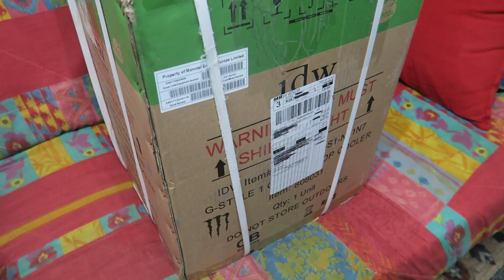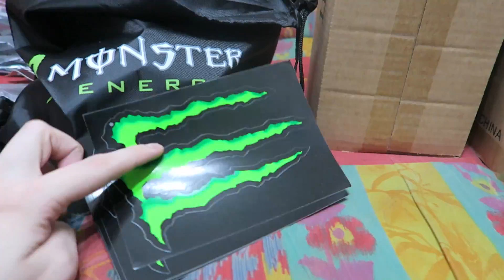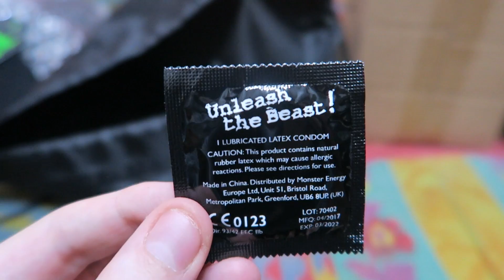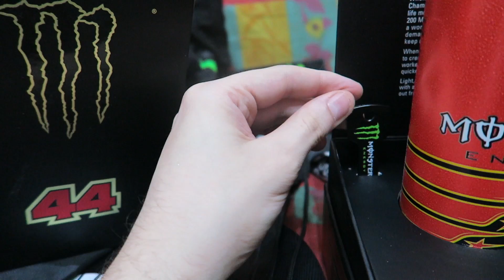EL MEJOR REGALO | BLACK OPS 4 CAJA MISTERIOSA DE ACTIVISION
Buenas gente! Como SEGUNDO VIDEO de HOY OS DEJO ESTA CAJA MISTERIOSA QUE ME HA MANDADO ACTIVISION! MADRE MIA EL MEJOR REGALO POSIBLE DE BLACK OPS 4! :D

► MIS MEJORES MONTAJES!

EL MEJOR REGALO | CAJA MISTERIOSA DE BLACK OPS 4 DE ACTIVISION